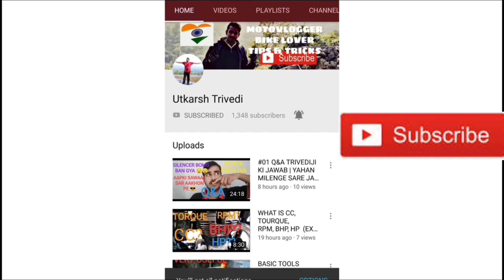DG_THE_WANDERER Featured Me On His Video😍 F.T - XTREME MOTO ADVENTURE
namaskaar mere pyare doston mai utkarsh trivedi swagat karta hun aap sabhi ka ek aur naye video me jisme ki mai aaj channel xtreme moto adventure dwara mujhe featured kiye jane wala story aur apni khushi bataunga

umid karta hun doston aapko ye video pasand aaya hoga video accha lga helpful lga to like karen share karen aur koi sujhaw ho to comment bhi kare aur sath hi sath channel ko suscribe bhi kar le .

IF YOU WANT TO DO SOME CONTRIBUTION FOR MY DREAM AND WANT TO HELP ME TO GROW MY CHANNEL , HERE ARE SOME WAYS -:

JAI HIND
JAI BHARAT.